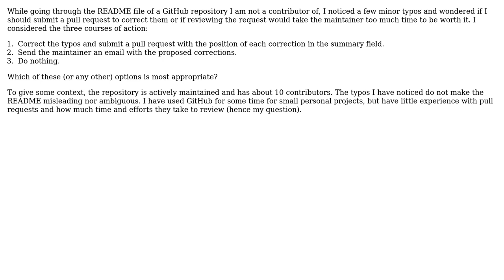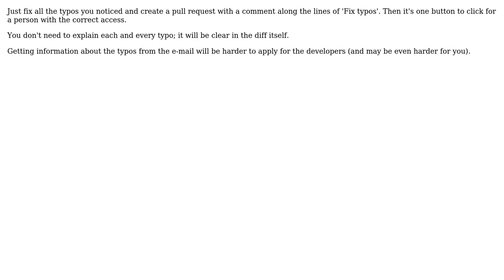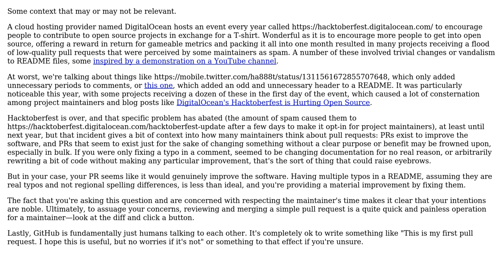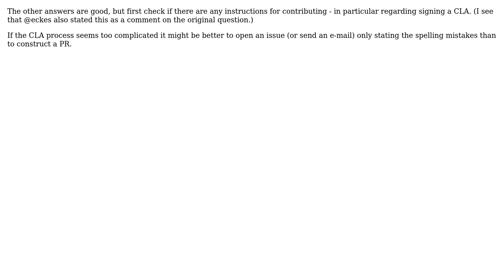Software Engineering: Should I submit a pull request to correct minor typos in a Readme file?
With thanks & praise to God, and with thanks to the many people who have made this project possible! | Content (except music & images) licensed under CC BY-SA | Music | Images & others | With thanks to user Zach Lipton user user3840170 user RiaD user Peter Mortensen user Hans Olsson user Florent Michel user Flater user Ben and the Stack Exchange Network Trademarks are property of their respective owners. You are responsible for your own actions.